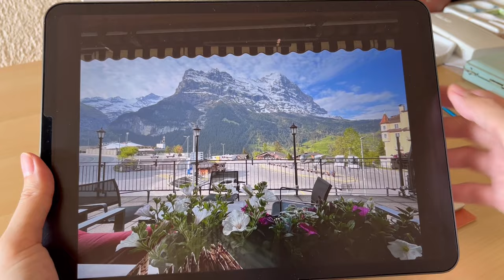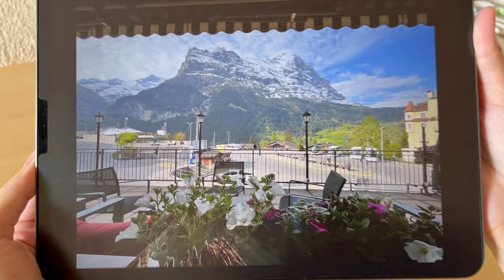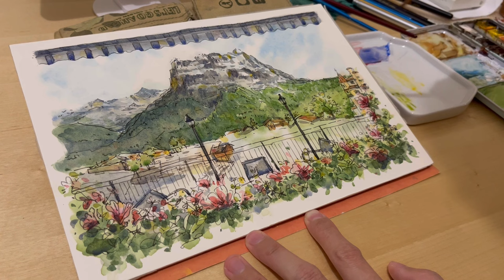Sketching a window to the Swiss Alps with ink and watercolor| Finding inspiration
Trying to capture the beauty of Switzerland in a sketch is not an easy task. It took me some time, but I finally worked up the courage to do it, and this one is going up on my wall so I can stare at those mountains everyday💗

Thanks for following along on my journey!

Materials used

Baohong watercolor paper

Daniel Smith watercolors

Holbein watercolors

Van Gogh watercolor(Sap green)

Lamy Safari fountain pen

Black Noodler’s ink

Ink converter for fountain pen

Princeton Aqua Elite brush

W&N brushes

iPad Pro

Time stamps
0:00 Intro
0:41 Reference
1:41 Color mixing
4:10 Painting with watercolor(1st layer)
11:55 Ink outlines
22:05 Finding inspiration
39:30 Painting subsequent layers of watercolor
50:49 Finding inspiration part 2